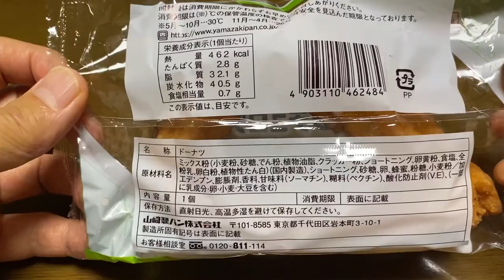【スイーツ（JAPAN sweets）】はちみつチュロッキー（honey turkey）「山崎製パン（YAMAZAKI）」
はちみつチュロッキー（honey turkey）

98円（税込）
トライアルでの価格（2023年7月現在）

462kcal